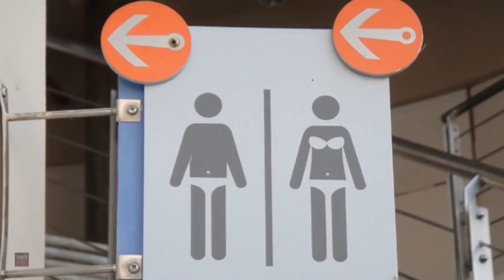АНТИКА ВА ГАРОЙИБ КАСБЛАР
Ассалому алайкум гоибона Турфа Оламнинг кадрдон ва азиз мухлислари.Бугунги сондаги ролигимиз оркали биз сизнинг эътиборингизга дунедаги энг антика ва гаройиб касблар хакидаги бир бирини такрорламайдиган маълумотларни такдим киламиз.Мархамат тамоша килинг.